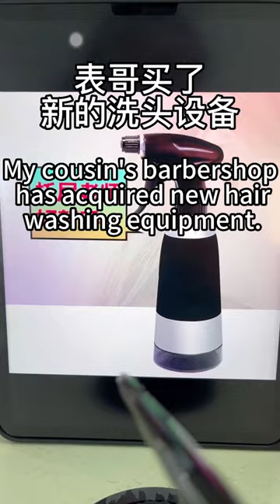August 9, 2023